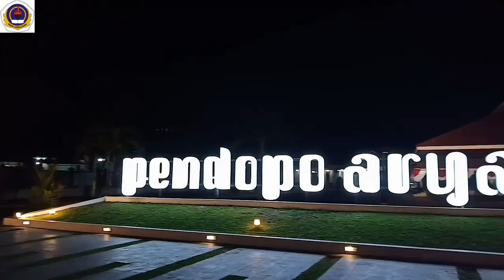XI MIPA 1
erima kasih ya kak sudah berpartisipasi dalam lomba Short Movie MAN Lumajang untuk memperingati Tahun Baru Islam

Regards~
Crew ManjaTV